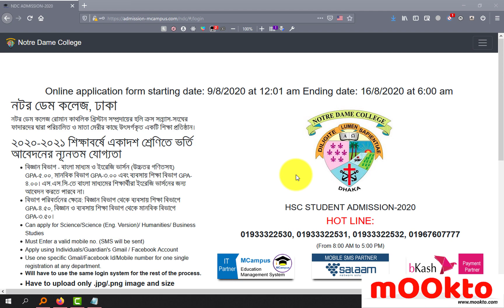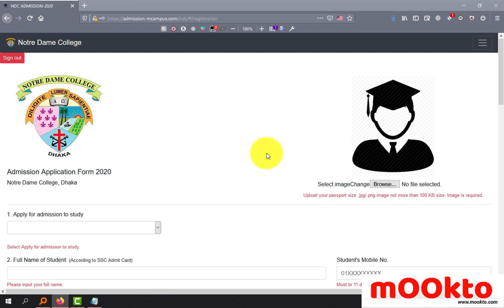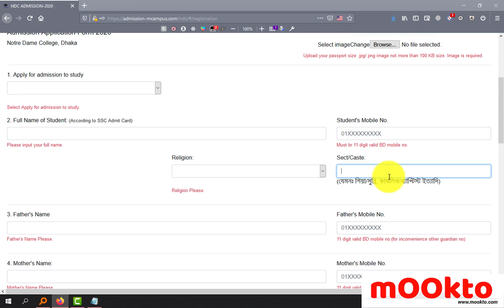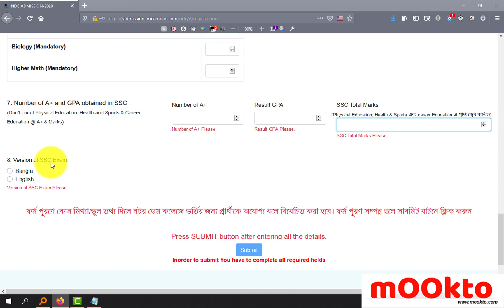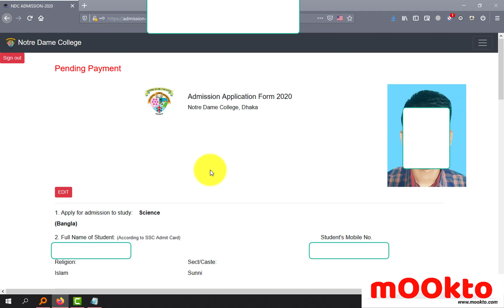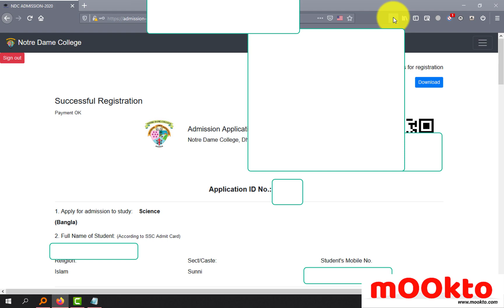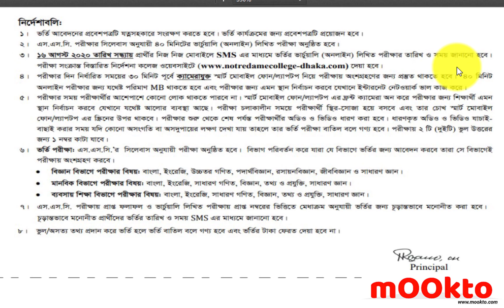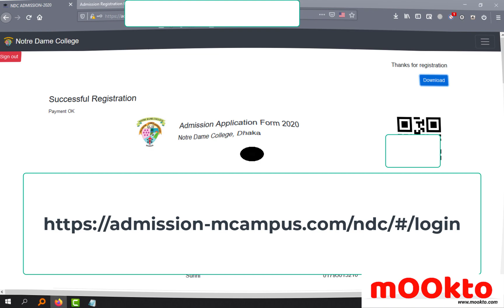Notre Dame College (NDC) Admission Apply Process 2020-21 | নটরডেম কলেজে ভর্তির আবেদন ২০২০-২১ |mookto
নটরডেম কলেজে ভর্তির আবেদন করুন খুব সহজে, ঘরে বসে।

ভিডিও ভালো লাগলে একটা লাইক দিয়ে ফেলুন। আপনার মতামত, সমস্যা বা সাজেশন কমেন্ট করে জানাতে পারেন।
সোশ্যাল মিডিয়ায় আমাদেরকে ফলো করুন নিচের লিঙ্কগুলো থেকে।